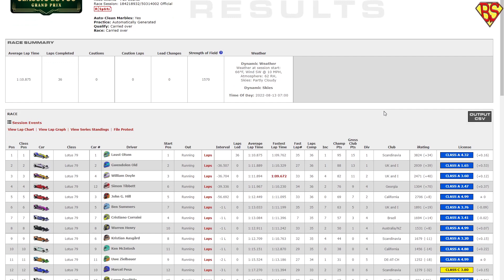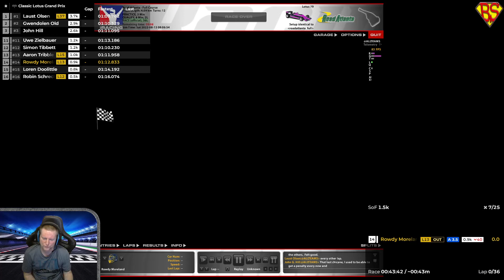2022S3 Week 09 Lotus 79 Road Atlanta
Ben and McIntosh take their Lotus 79 cars to Road Atlanta for this weeks Classic Lotus race